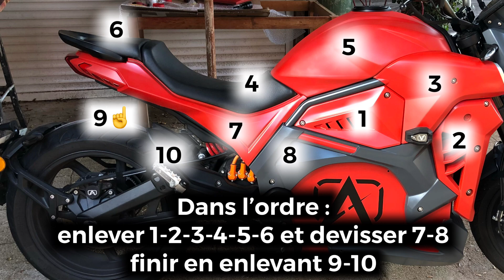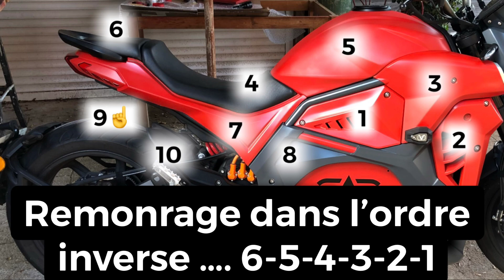Alrendo TS bravo : Démontage-remontage amortisseur et compression ressort, sans outillage spécifique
NOTE IMPORTANTE À LA FIN DE LA DESCRIPTION…

Le démontage et le remontage sont à la portée de tous.

La sangle a cliquet doit être assez solide car la tension exercée est très importante.

Si vous avez une clé dynamométrique les valeurs de serrage sont dans le mode d’emploi de la moto page 32. ( 71 newton )

En faisant le montage de l’amortisseur EMC je me suis aperçu qu’en levant un peu plus la moto ( descente de la roue ) il est inutile de démonter la partie arrière. L’amortisseur sort et rentre facilement.